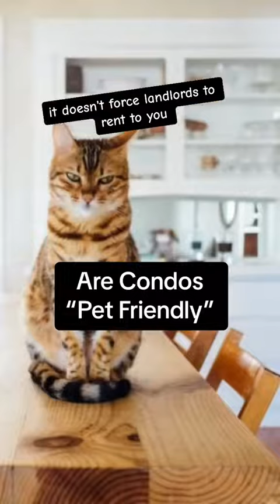The Top 6 Rental Rules for Toronto Pet Owners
The top 6 Toronto real estate rental rules for living with pets. Essential info you need to know before you and your pet rent your next home.